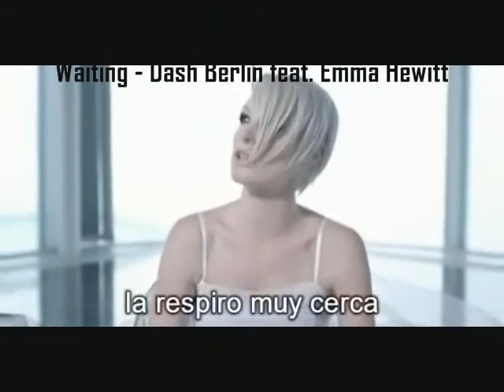Trance Progressive Mix - Dj Ulti Matte (09/12)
36) Above and Beyond Pres. Ocean Lab - On a good day, 37)Anhken Adrian - Intuition, 38)Cressida - Onyric, 39) Dash Berlin feat. Emma Hewitt - Waiting